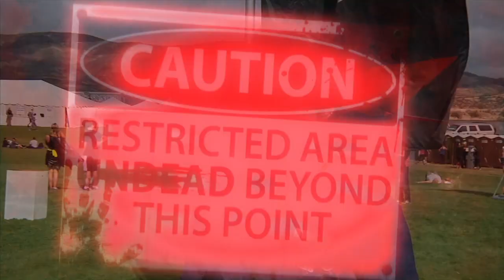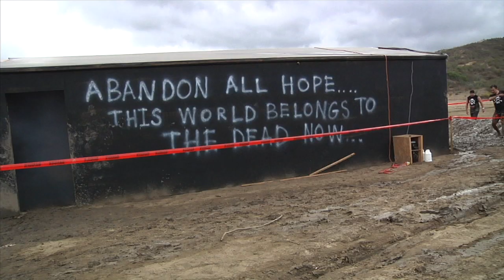Run for Your Lives Zombie Infested 5k Run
Host Humberto Guida is running for his life in a zombie infested obstacle course.